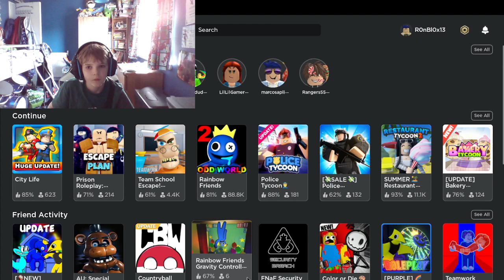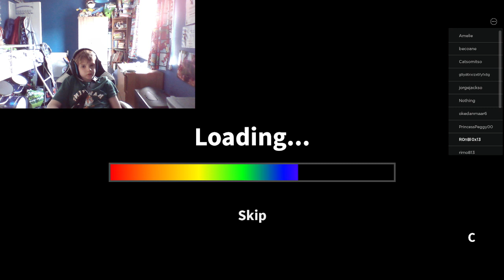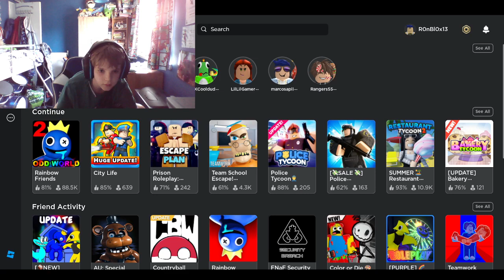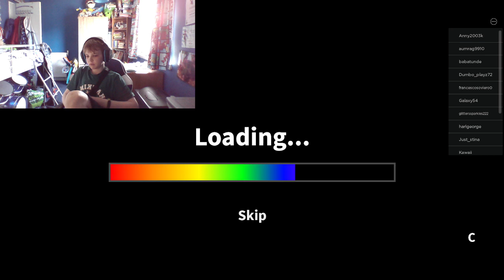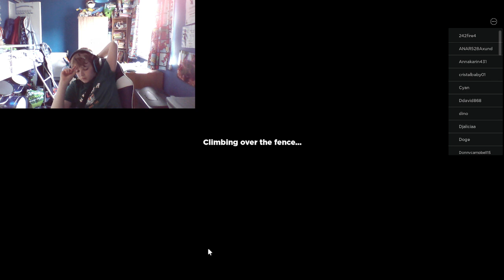lets play Fortnite and ROBLOX